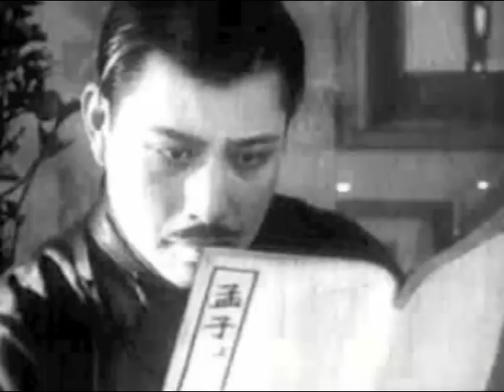OWL'S CLUB-Shuo, bu Shuo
3rd Video from international (Spain/U.S.) Mandarin rockers Owl's Club -ERICK BLACK and JARROD OLMAN. Mono Cat 7 Records. Film "Greedy Neighbors" by Ren Pengnian 1933, China.